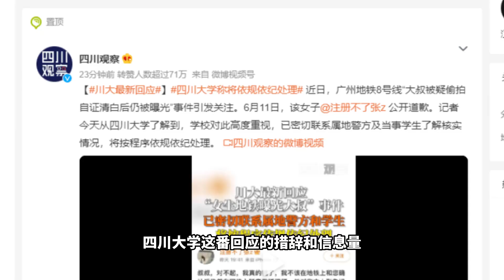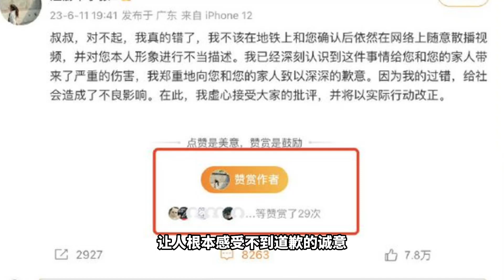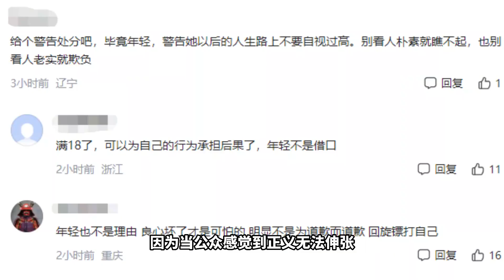诬告大叔地铁偷拍女子遭“网暴”? 公众为何“不依不饶”?【小强快评】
广东卫视 广东电视娱乐 小强快评 曾小强工作室以时评为载体，立足广东、透视热点，通过打造青年意见领袖，抢占新兴传播阵地，做大做强主流舆论场。